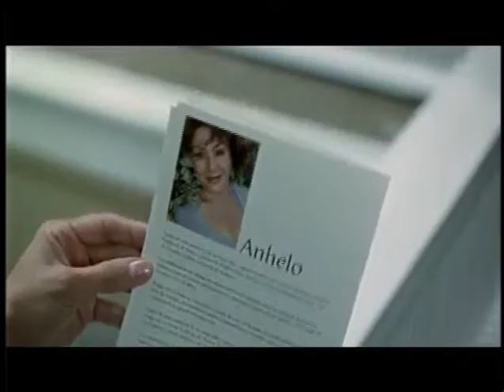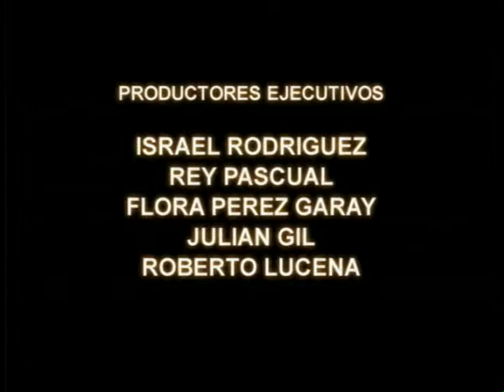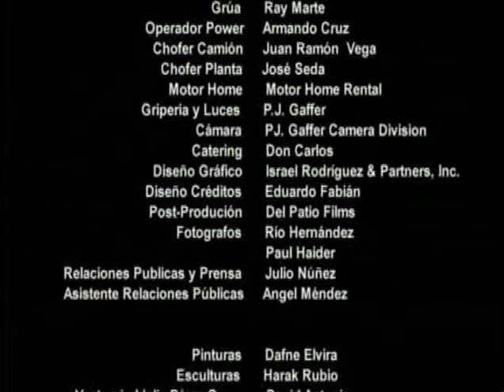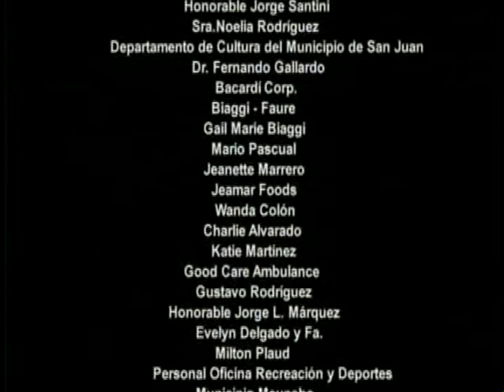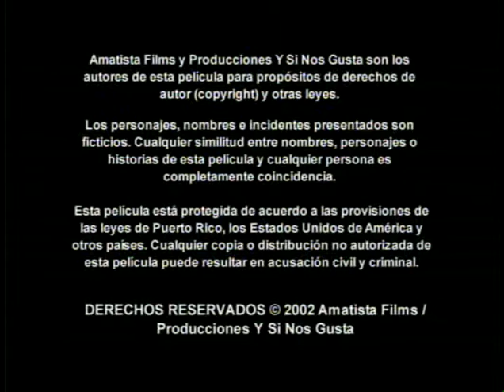Fire in the Soul 01 Title 01